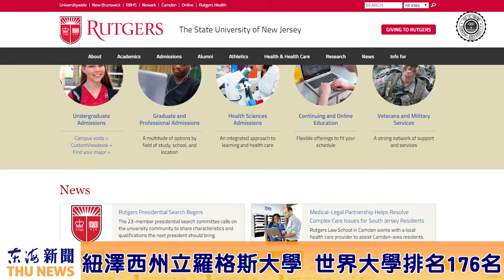東海大學管理學院與美國羅格斯大學簽訂3+2雙聯學位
東海大學管理學院為提升學生國際移動力及就業競爭力，以大學院的概念，於108學年度招收大學部不分系「國際菁英組Global Elite Program」，並積極規劃與國外知名大學進行雙聯學位合作計畫，將陸續與美國羅格斯大學(Rutgers University)、德克薩斯州大學達拉斯分校（University of Texas at Dallas）、羅德島大學（University of Rhode Island）、南佛羅里達大學（University of South Florida）等校簽約，為學生創造國際鏈結的學習價值。